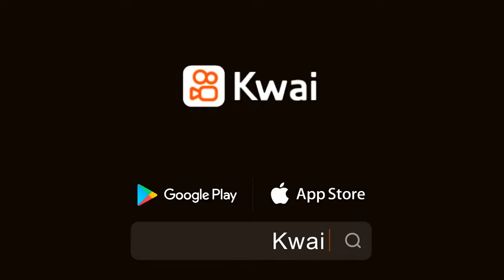يا احلى شي💞